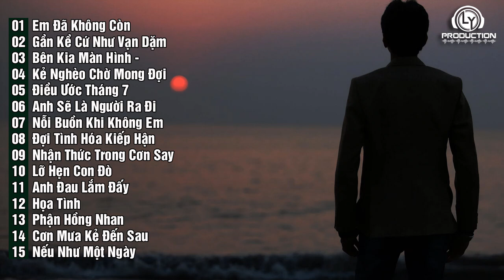Nhạc Rap Buồn Thất Tình Cho Con Trai Yêu Thật Lòng Bị Phản Bội (P216)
➞ Tracklist:

01: Em Đã Không Còn - Tian
02: Gần Kề Cứ Như Vạn Dặm - Bưởi ft. N4
03: Bên Kia Màn Hình - N4
04: Kẻ Nghèo Chờ Mong Đợi - Piter Rap
05: Điều Ước Tháng 7 - N4
06: Anh Sẽ Là Người Ra Đi - RILEY ( Loren You ) ft. Ngọc Lina
07: Nỗi Buồn Khi Không Em - Lì
08: Đợi Tình Hóa Kiếp Hận - Danh Vũ Linh ft. Mụi
09: Nhận Thức Trong Cơn Say - Bảo T.N ft. N4
10: Lỡ Hẹn Con Đò - Minh Nguyễn
11: Anh Đau Lắm Đấy - RILEY ( Loren You )
12: Họa Tình - Tian
13: Phận Hồng Nhan - Zenty Pk
14: Cơn Mưa Kẻ Đến Sau - KhanhVy
15: Nếu Như Một Ngày - David Cóc